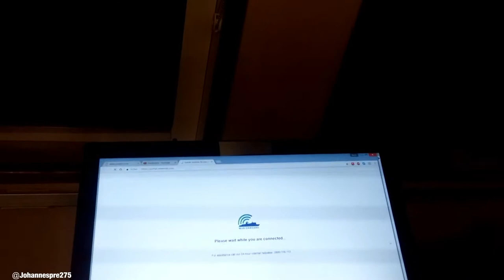Big cyclone ! Will the ferry sink like 50 years ago ?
We jumped on the ferry over to picton, but the weather forcast sayed that it will be a big cyclone with more than 140 Km/h wind, so were a bit scared.